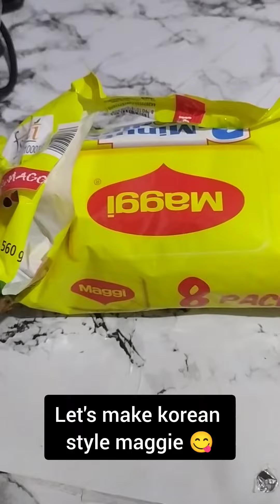Fifth Recipe : " Korean Style Maggie "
let's try Maggie in a different way, 😋😋
Ingredients :

1. Maggie
2. chilli flakes
3. oregano
4. oil
5. garlic
6. tomato ketchup
7. soya sauce